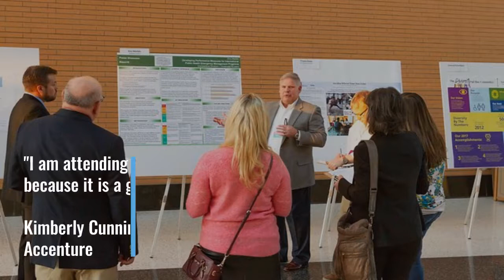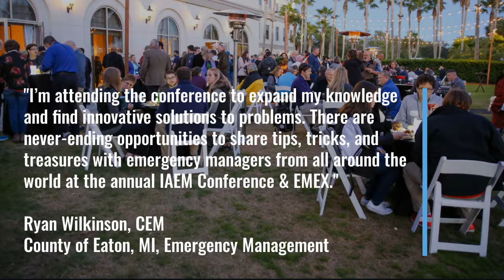Join EM Colleagues at the 2021 IAEM Annual Conference & EMEX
IAEM members tell their colleagues why they have registered and will be attending the IAEM Annual Conference & EMEX, Oct. 15-21, 2021, in Grand Rapids, Michigan.